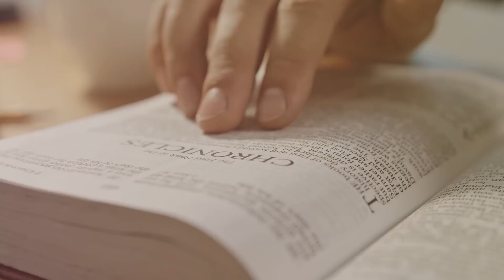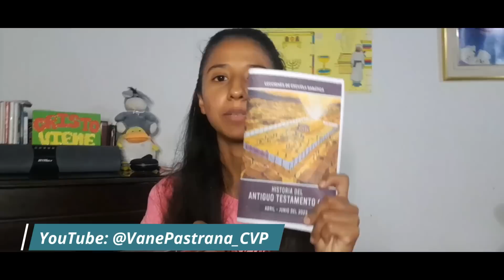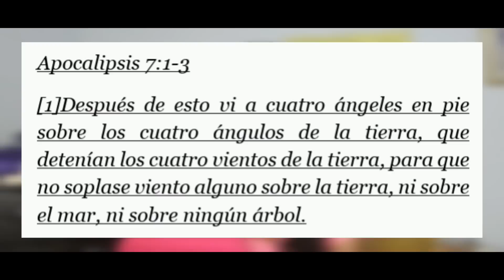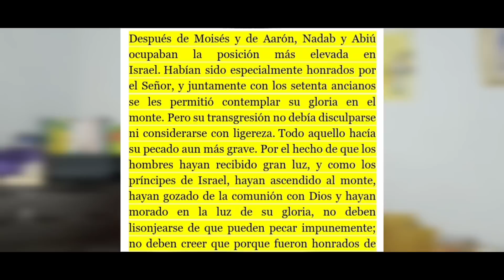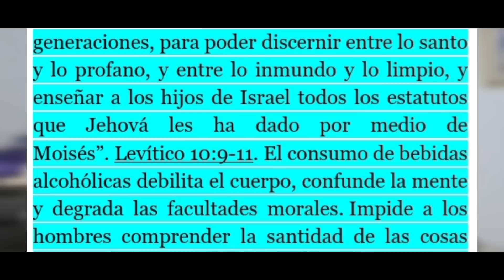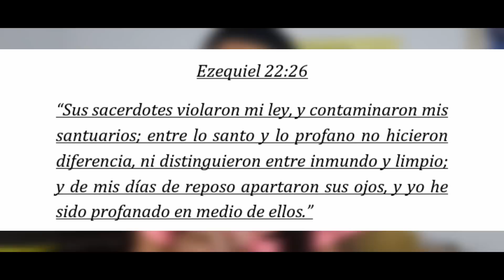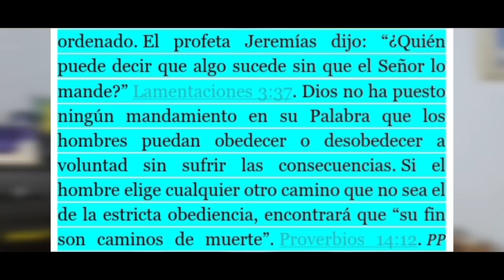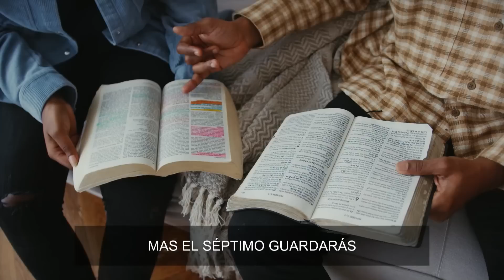Un Servicio No Santificado (Escuela Sabática de los Pioneros)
En el repaso de hoy veremos la importancia de rendir a Dios un servicio santo. Descarga el Folleto de Escuela Sabática de

MIS VIDEOS
Canal principal